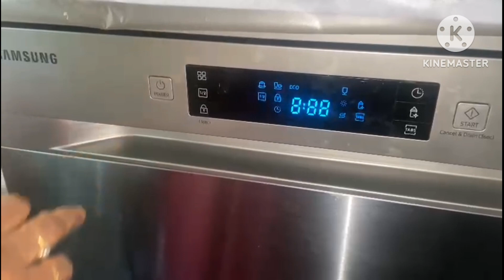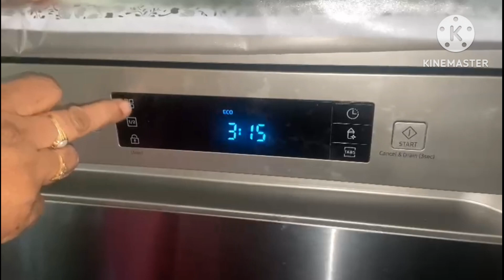How to use Dish Washer |Dish washer benefits| గిన్నెలు కడగటానికి ఇబ్బంది పడుతున్నారా ఈ వీడియో చూడండి